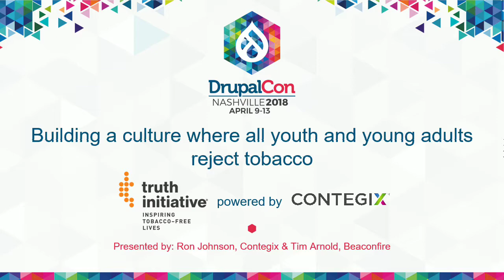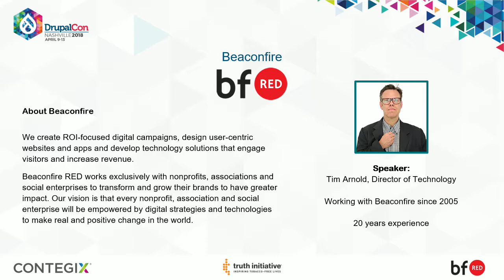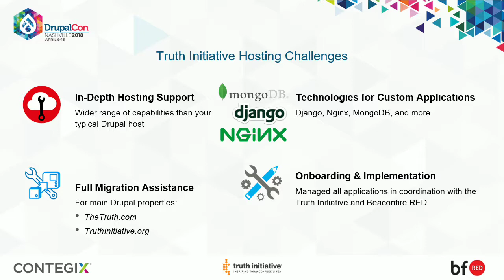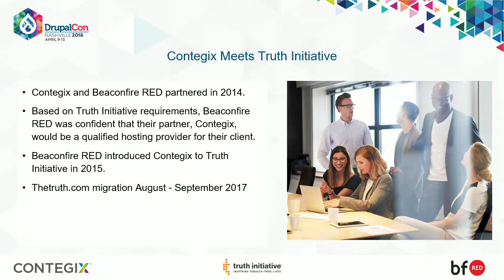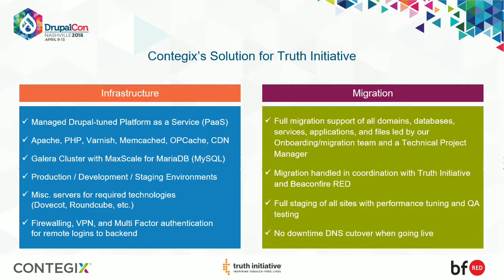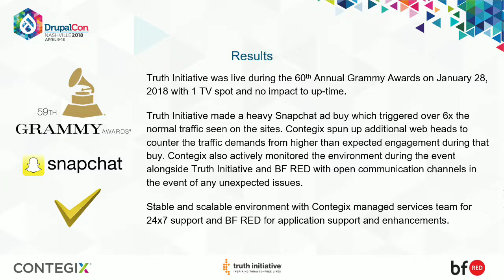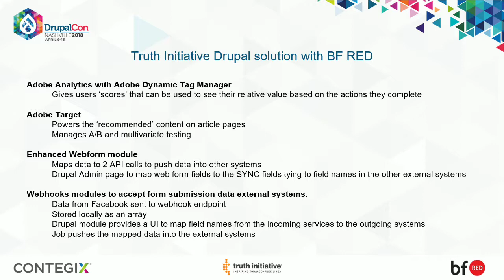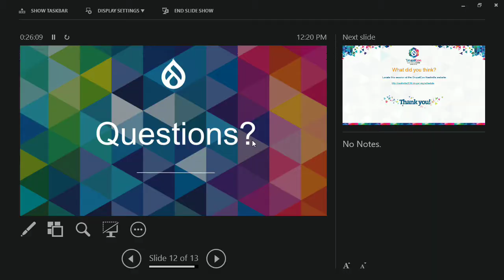DrupalCon Nashville 2018: We speak, seek, & spread the TRUTH – powered by Drupal partner, Contegix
The Truth Initiative, supported by Contegix, utilizes Drupal to speak, seek, and spread the truth to inspire tobacco free lives.

Contegix will discuss migrating the Drupal sites TheTruth.com and TruthInitiavtive.org to a fine tuned Drupal Platform as a Service with 24x7 support from our engineers during their ultra high profile advertising campaigns.